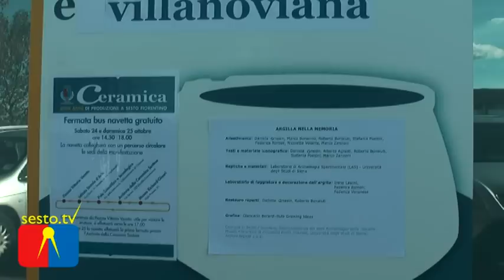6000 anni di ceramica a Sesto Fiorentino